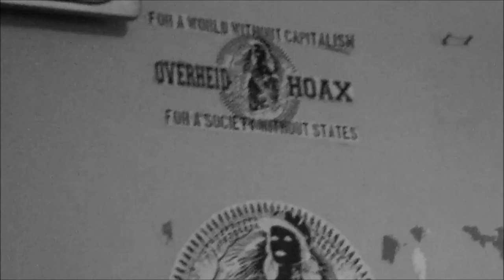Real & John The Man Who Sold The World Nirvana Cover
Take @John's Room  January 6th 2015, this first record our acoustic show